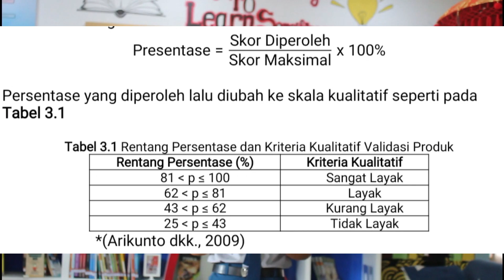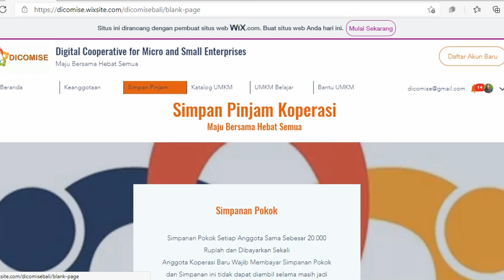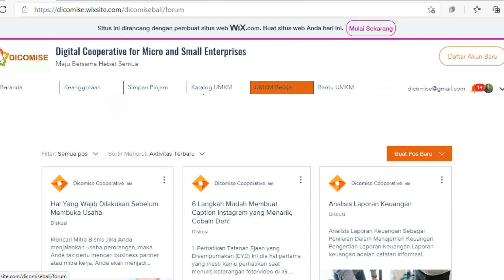DICOMISE: KOPERASI BERBASIS DIGITAL DALAM MEMAJUKAN USAHA MIKRO KECIL DAN MENENGAH DI ERA NEW NORMAL